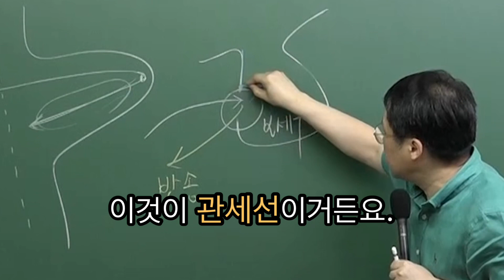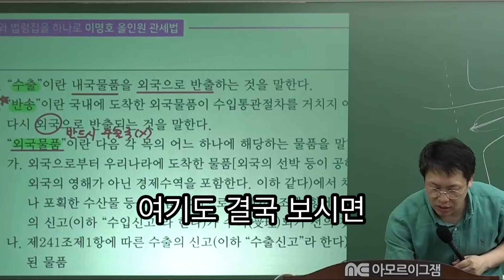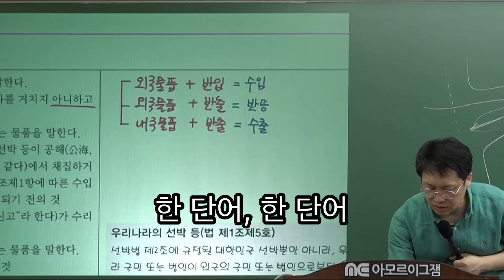[이명호 관세법] 관세법상 “반송”의 정의? (꼼꼼한 정리)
관세법 제2조(용어의 정의) 중 ‘반송’의 정의입니다.
꼼꼼하게 챙기세요~!

👨🏻‍🏫♥️ 명호샘 자료와 공지사항, 질문은 [명호샘닷컴]

👨🏻‍🏫 ♥️ 명호샘이 들려주는 하나님 이야기는 [온니즈TV]

👨🏻‍🏫 ♥️ 이명호 관세법 공무원 수업은 [해커스 공무원]

👨🏻‍🏫 ♥️ 이명호 한국사 공무원 수업은 [해커스 공무원]